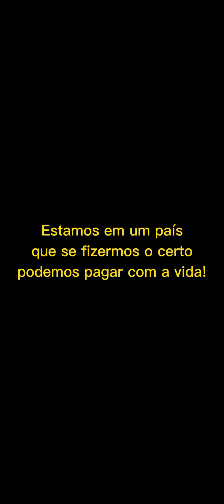Correria em clínica após pediatra ser morto!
Pediatra foi morto por denunciar abuso contra criança.